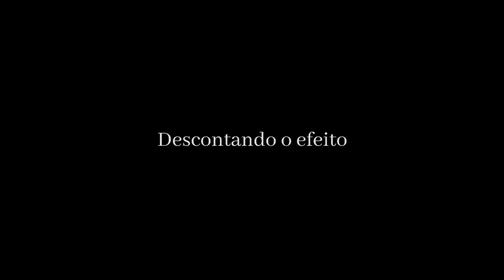Como controlar a bola branca na sinuca (Efeito contra e a favor descontando efeito) - 2ª Parte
⚠ Participe da maior e melhor escola online de sinuca do Brasil. A TACADA CERTA

Nesse vídeo pretendo ajudar você a melhorar o seu controle da bola branca na sinuca. Você vai o efeito contra e a favor na puxada e na seguida. Quando ganhamos e quando perdemos velocidade na tabela após aplicar um efeito e como descontamos o efeito, onde miramos a bola alvo.

Meu nome é Noel Rodrigues Moreira e sou 17 vezes Campeão Paranaense e da Copa Brasil, Campeão Sul-Americano, Octacampeão Brasileiro de sinuca e Recordista Guiness Book.
Vou tentar informa-los da melhor maneira possível sobre quaisquer dúvidas que vocês tenham sobre todas as modalidades da sinuca, suas regras, materiais e técnicas.